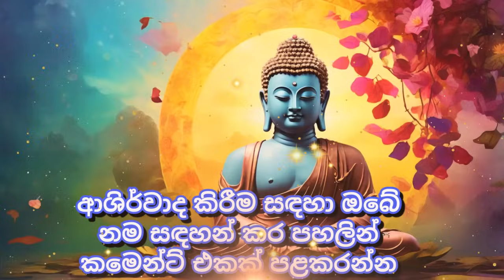seth pirith සෙත් පිරිත් Seth Pirith Most Power Full Chanting Pirith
pirith jaya piritha | jaya piritha | pirith | seth pirith

seth pirith |  kavi | pirith chanting full | jaya piritha | thun suthraya | සෙත් පිරිත්| pirith sinhala |

 pirith | maha piritha | bana| rathana suthraya | ravana | angulimala piritha | buddha | gatha | seth |

 mora piritha, buddhist | ratana sutta | pansil | relax your mind | music for sleep| buddhism

sleeping music | healing music | meditation music | delta waves | budu bana

මහ පිරිත | පිරිත් දේශනා | pirith sinhala full | suthra | asmr | medicinebuddhamantra | healing

Pirith was chanted by Lord Buddha to bless human beings from evil powers around the home environment. The power of Pirith comes from its sounds and meaning. The word piritha came out from the Pali word paratha. There are several pirith in Buddhism. All of them include the great qualities of Lord Buddha and the value of his teachings. However, some of them include positive messages to society. Mostly, the importance of treating well to your parents, the value of generosity, and the positive results of good deeds are among them.
The ‘Paritta’ in the Pali language is for protection & safeguard, this is a chanting and reciting of Buddha’s wisdom in verses with his blessings to wipe away the fears, misfortunes, and danger and to bring blessings and peace to the mind . The ‘Paritta’ contains several powerful ‘Suttas’, the wisdom put into verses with power and protection, offering blessings throughout the reciting of the ‘Paritta’.The practice of reciting the Buddha's verses has been since the beginning of Buddhist history by the Buddhist monks, as the Buddha himself had recited them during the times of epidemics and plagues to bring peace and tranquility to humankind. It is believed in the Buddhist culture that reciting these Buddha’s ‘dhamma’ the Buddha’s wisdom, can bring healing power protection, and peace to the mind of anyone. May all living beings be blessed with this blessing and reciting of this ‘Paritta’ and let this bring peace, protection, and tranquillity to our lives!!